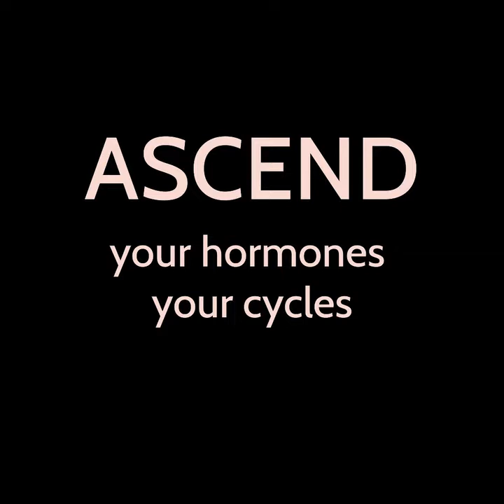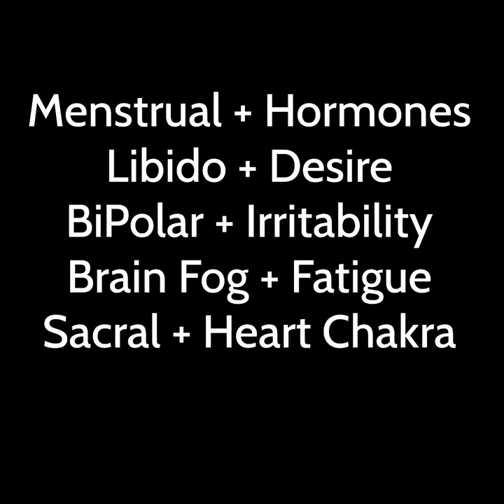Divine Feminine Ascension Changes